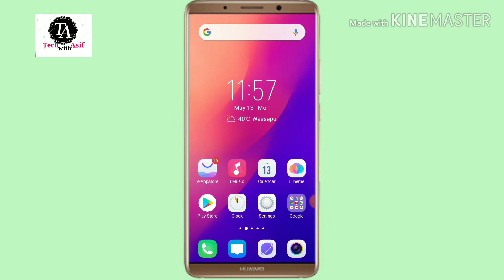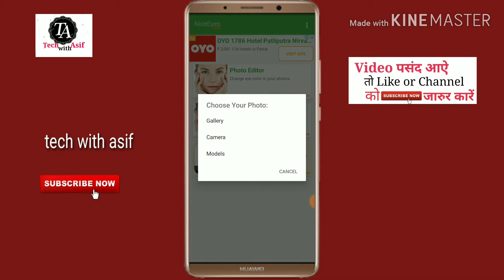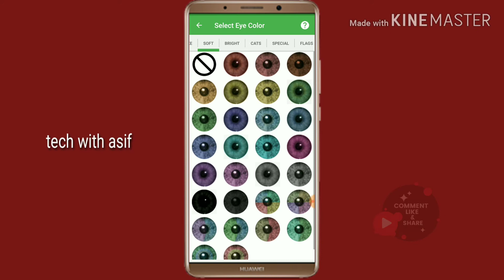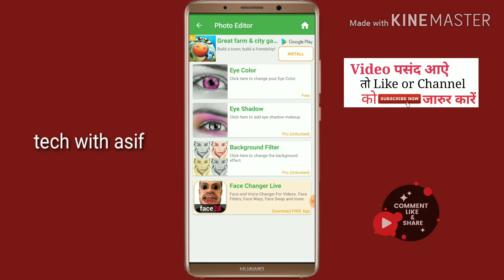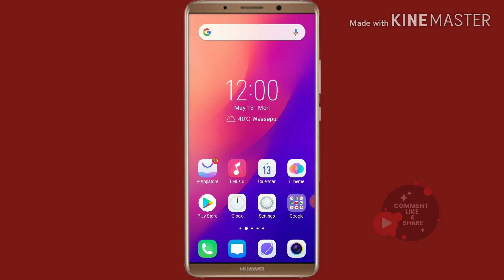Eye Lens लगाते हे तो छोर दे लगाना नही तो बहुत पसताओ गे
Hello friends
Mai iss video me batay hun ki aap eye lens lagate ho tu chur de lagana nhi bhut pastao ge q ki iss video me bataya hun ki bina paisa kharc kiye ab app eye lens laga sate ho

tech with asif
# eye color changer

👉Video pasand aaye tu
👉Plz🙏🙏 Like,or Comment and share kare